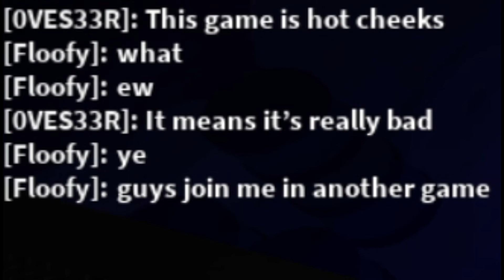playing fur infection or something idk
help